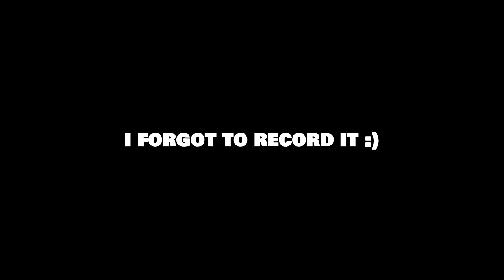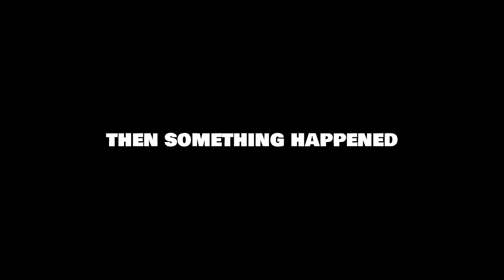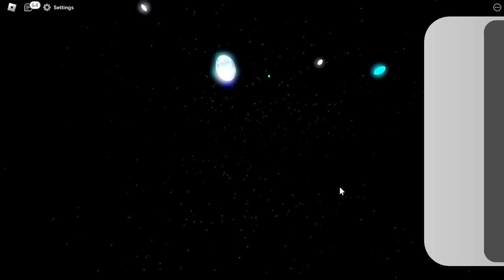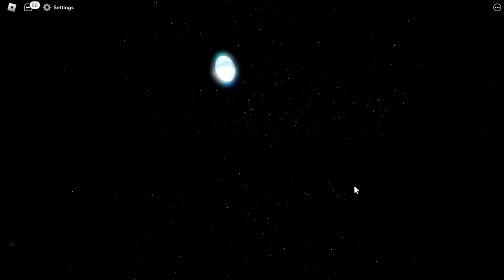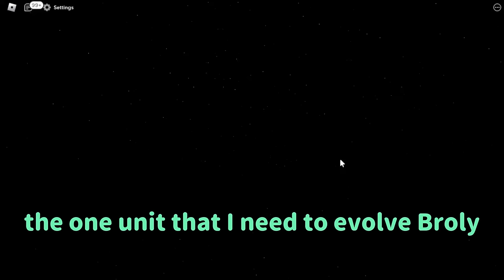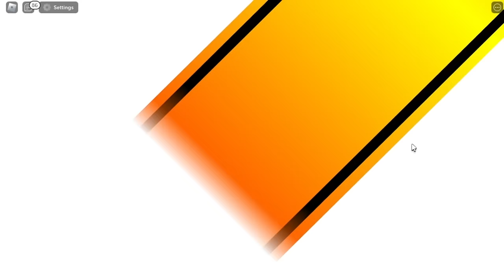I Played ASTD For 400 HOURS and it made me go CRAZY! | Noob To Pro | All Star Tower Defense - EP. 5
hello everyone! this video took way longer than I thought to make but I hope you all still enjoy it!

-tags-